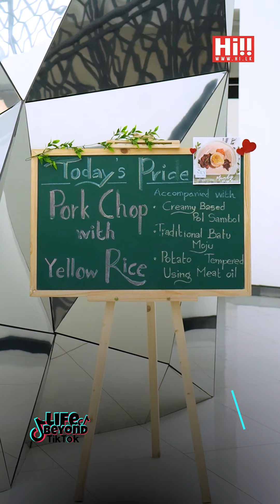Life beyond The App | Featuring Sethumi Seyara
Venue Partner: sky port by coronation
Clothing partner: the cult original
Hair and makeup partner: the beauty quest